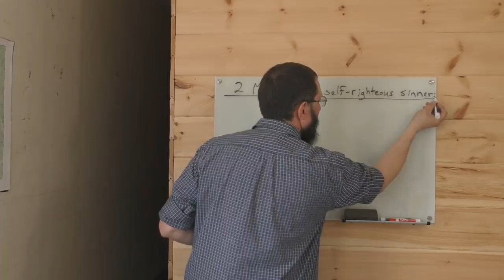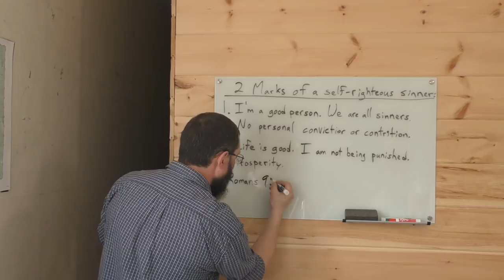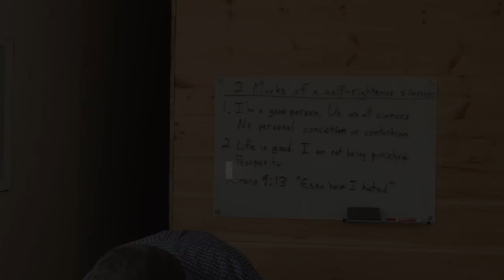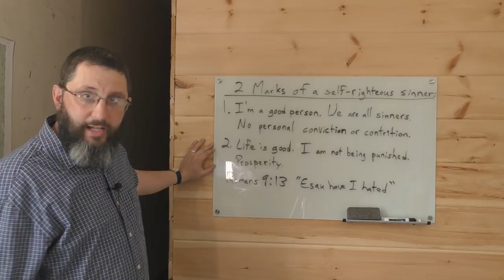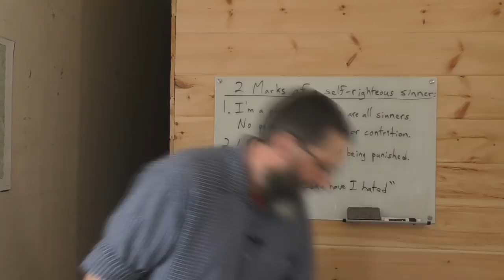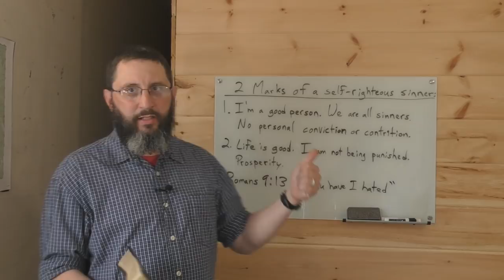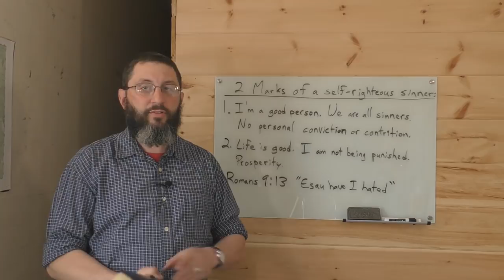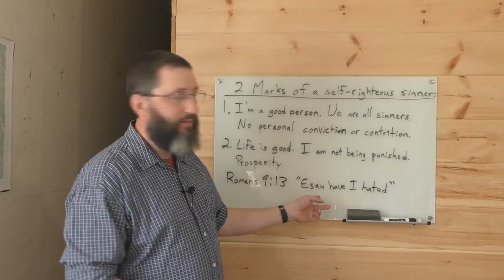Steven Anderson Exposes Himself As A LOST Man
In a recent sermon, Anderson flatly denies that God hated Esau (according to Malachi 1:3 and Romans 9:13). He tries to say God hated the descendants of Esau, and not Esau the "person". Anderson goes on to say that he believes Esau was actually saved because "he believed, and was a GOOD guy." This shows that Steven Anderson does not understand what Biblical salvation is.